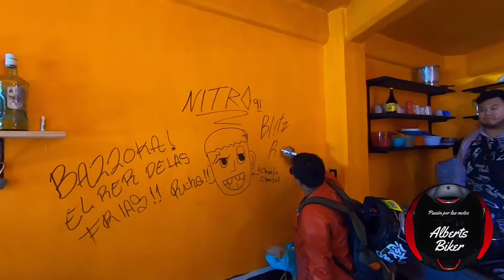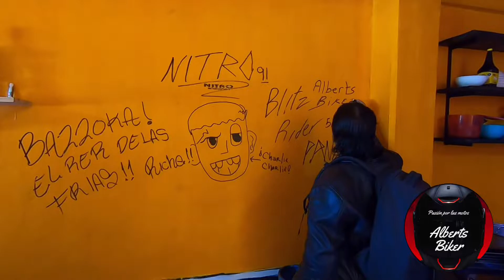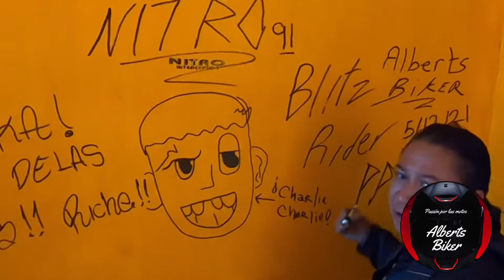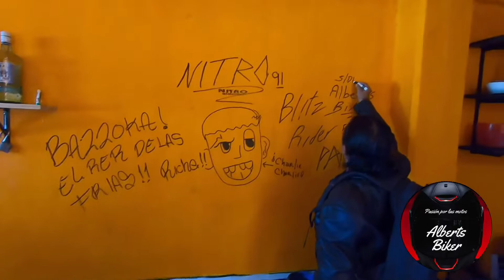DÍA DEL MOTOCICLISTA 2021 EN 3 MARÍAS.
DÍA DEL MOTOCICLISTA 2021 EN 3 MARÍAS CON LA PRESENCIA DE BLITZ RIDER, NITRO INTERCEPTOR Y TODA LA HERMANDAD BIKER.
( 5/Diciembre/2021).